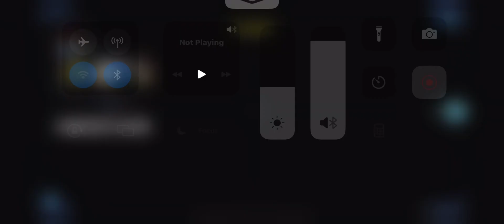Dominate Ranked Matches with These Call of Duty Mobile Nuketown Gameplay Tips 2023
In this video, we'll show you how to master the Nuketown map in Call of Duty Mobile's ranked matches. From strategy to loadouts, we've got you covered. Watch and learn from the best gameplay footage and analysis!